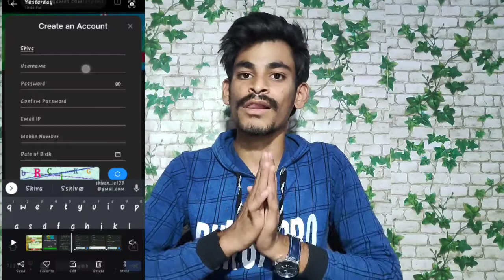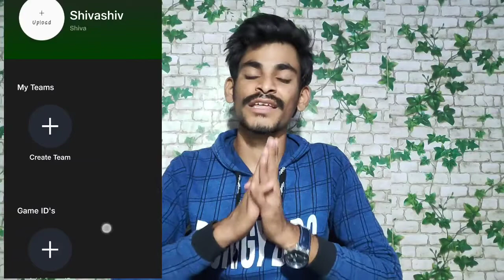Free Tournament play with free fire 💥 game... And earn money up to 💥 Rs 25000 ...... ! in Telugu !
Last date on apply 29 October 2020